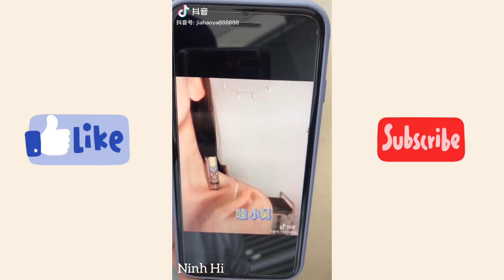[抖音] Boss của vịt nhỏ | Douyin | Ninh Hi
Cre: lụm lặt trên douyin
Khi có bất cứ khiếu nại về bản quyền, video sẽ được gỡ ngay lập tức. Thanks ❤️